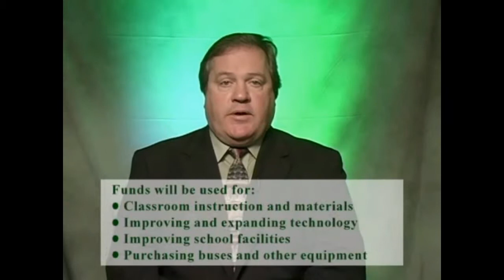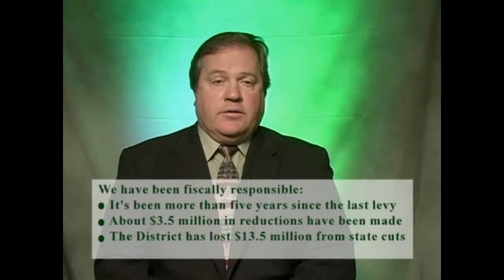Vote4Issue1video - Bedford City Schools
The Bedford City School District is asking all residents to Vote for Issue 1 at the November 4th election.  These resources are desperately needed.